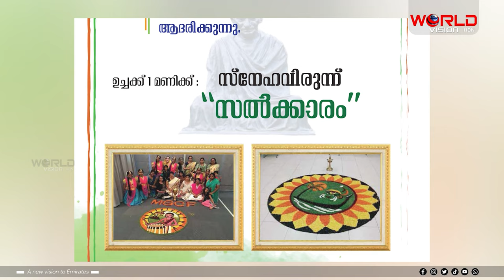ഷാര്‍ജ മഹാത്മാ ഗാന്ധി കൾച്ചറൽ ഫോറം ഗാന്ധി സ്മൃതി | World Vision HDN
ഷാര്‍ജ മഹാത്മാ ഗാന്ധി കൾച്ചറൽ ഫോറം ഗാന്ധി ജയന്തിയോട് അനുബന്ധിച്ച്
ഗാന്ധി സ്മൃതി സംഘടിപ്പിക്കുന്നു.
ഒക്ടോബര്‍ രണ്ടിന് ഷാര്‍ജ പാകിസ്ഥാന്‍ സോഷ്യല്‍ സെന്ററില്‍ ആണ് പരിപാടി.
രാവിലെ ഒന്‍പത് മണിക്ക് സ്മൃതി മണ്ഡപത്തില്‍ നടക്കുന്ന  പുഷ്പാര്‍ച്ചനയ്ക്ക് ഡോ. ഇ.പി ജോണ്‍സണ്‍ നേതൃത്വം നല്‍കും.
ഗാന്ധി മാനവികതയുടെ മൃതസഞ്ജീവനി എന്ന പേരില്‍ നടക്കുന്ന  സെമിനാര്‍ ഇന്‍കാസ് യുഎഇ കമ്മിറ്റി എസ്.എം ജാബിര്‍ ഉദ്ഘാടനം ചെയ്യും .
പ്രവാസി ക്ഷേമ ബോര്‍ഡ് ഡയറകര്‍ ആര്‍.പി മുരളി , മാത്തുക്കുട്ടി കടോണ്‍ , എംജിസിഎഫ് ഷാര്‍ജ പ്രസിഡന്റ് പ്രദീപ് നെന്മാറ, പ്രഭാകരന്‍ പ്രന്തോളി, പി.ആര്‍ പ്രകാശ്, ഹംസ പെരിഞ്ചേരി എന്നിവര്‍ പങ്കെടുക്കും